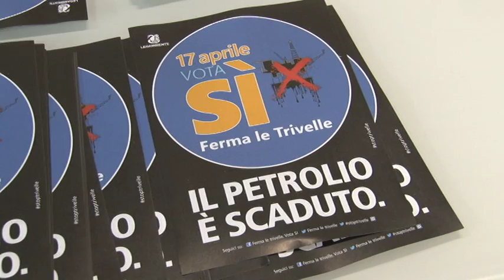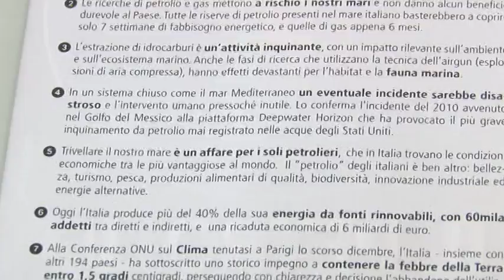Trivelle. Gli arresti di Viggiano gettano allarme in Abruzzo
L’indagine in Basilicata sul Centro Oli di Viggiano riapre il dibattito sul referendum e sulle Trivelle in Italia. Per il comitato del Sì questa sarebbe l’ennesima prova del fatto che la coltivazione di idrocarburi in Italia è spinta dai soliti noti